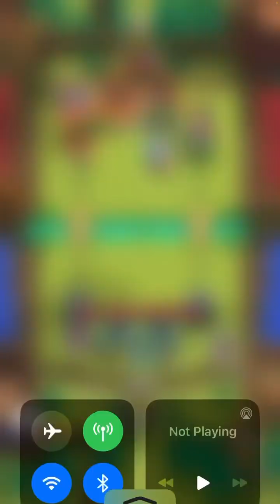In School Clash Royale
Too ez

Thanks Veer